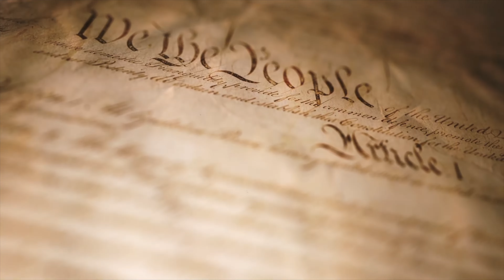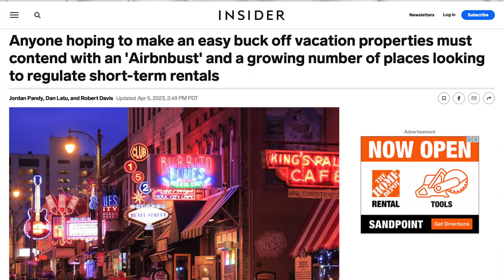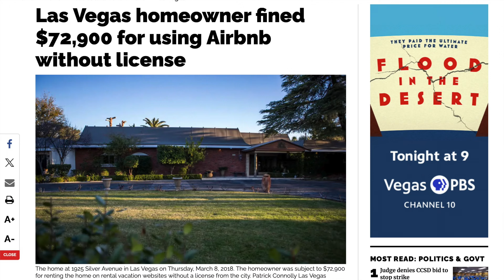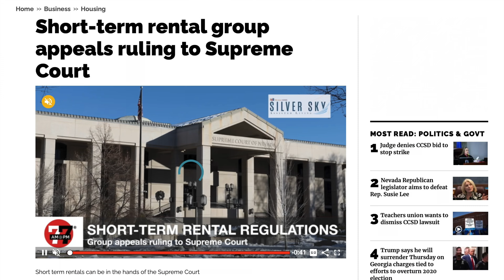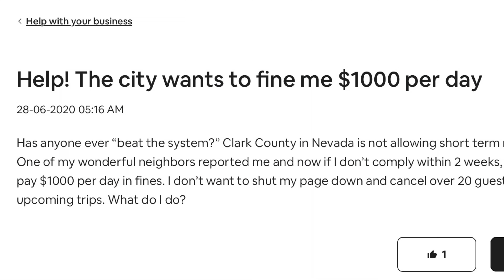Goodbye AirBnb 🚨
Warning:  How Las Vegas Killed AirBnB

✅ Reach out anytime for Las Vegas real estate help!
Bryan Lebo | TheLeboGroup (Real Estate)

me!

👉 Las Vegas Real Estate
👉 Las Vegas Real Estate Market Updates
👉 Luxury Property Tours
👉 Home Tours
👉Modern Home Tours